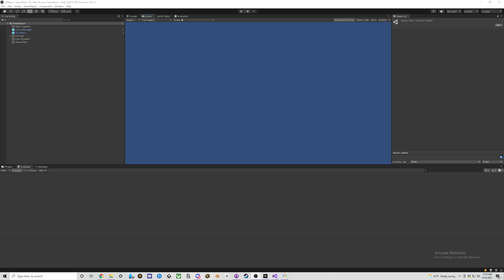CliffBoss Demo 2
Or, what happens when you only have 2 days of free time in a 10 day game jam.